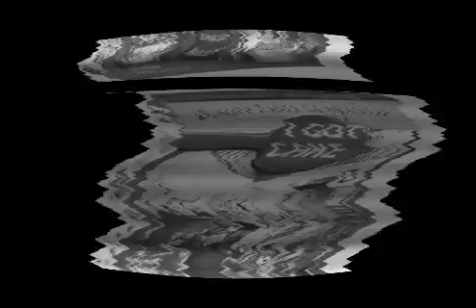Project Pat, Chico Bailey, Big Mook (Cake Remix)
TN meets NC!! Club banger!!